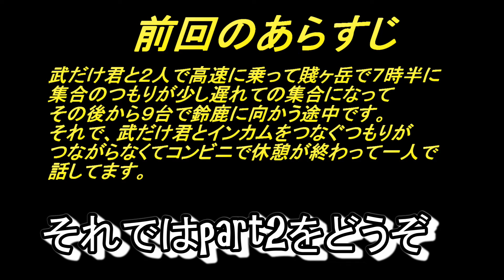[Moto vlog]#5 2018年鈴鹿サーキットBIKE！BIKE！BIKE！part2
2018年鈴鹿サーキットBIKE！BIKE！BIKE！にいってきました！
鈴鹿サーキットに着くまでの動画になりますのでお楽しみください。
武だけ君Twitter→＠miyatake21
SyoTwitter→＠823syo